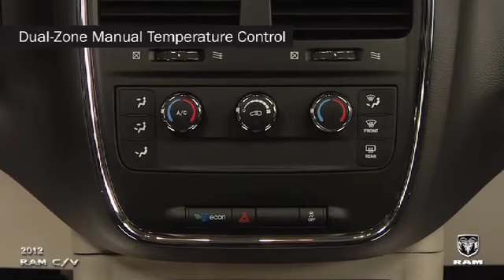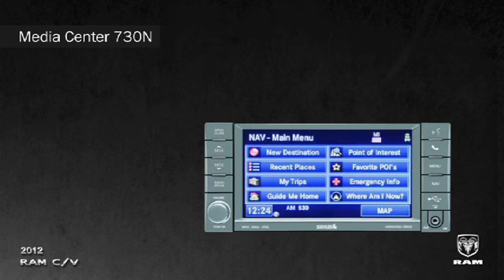Dodge Ram Cargo Work Van Hartford CT.mp4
Looking for a work cargo van in Hartford CT consider the Dodge Ram C/V at Papa's Dodge Ram in New Britain. More space then the Ford Transit and Chevy doesn't have anything that compares. To see more about the Dodge Ram C/V cargo van in Hartford